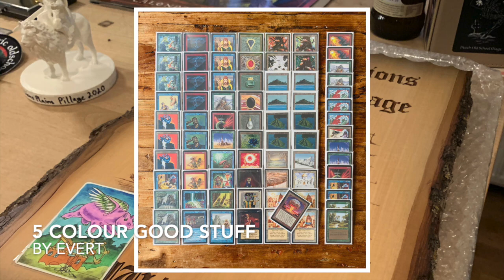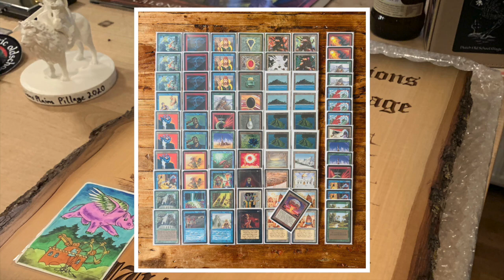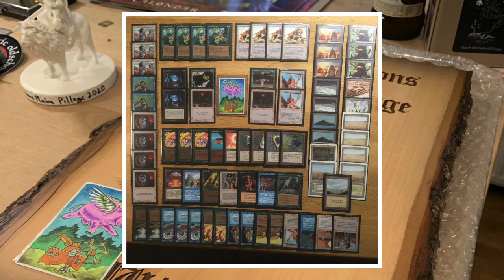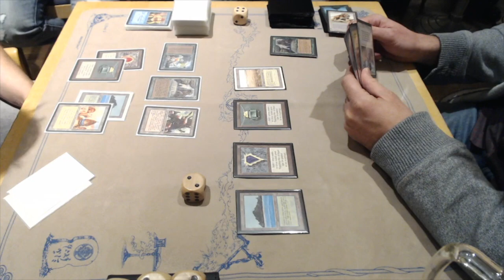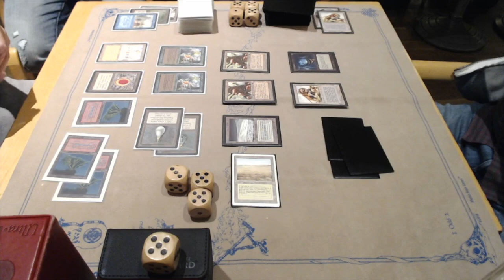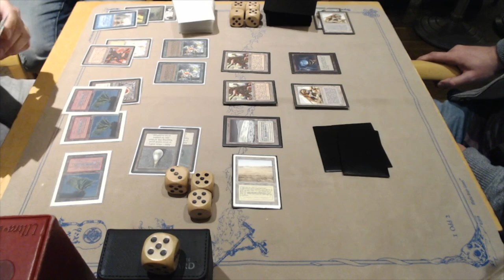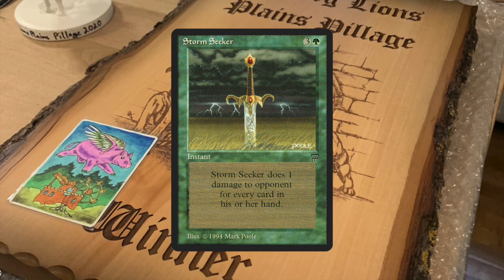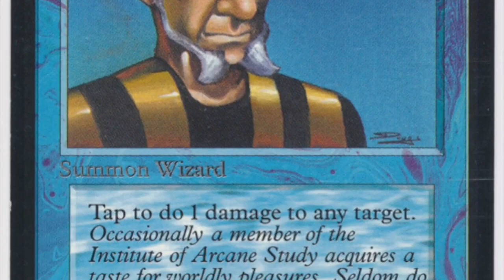Finals. 5 Colour Good Stuff vs WGu Erhnamgeddon | Urborg LPP | OS MTG | 277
The finals of the Urborg Lions Plains Pillage is here! Two titans battle it out at this thrilling Old School Magic the Gathering Tournament in Dusseldörf, Germany. On the left, we have Dutchman Evert with his 5 Colour Good Stuff deck against German Rheinländer Michael who is playing his version of Erhnamgeddon. Who will take the victory and crown himself Old School Magic King of Dusseldörf?

00:00 Tournament MTG
02:06 Good Stuff Deck Tech
07:00 Erhnamgeddon Deck Tech

10:42 MTG Games

Read all about this event and all the other Urborg events